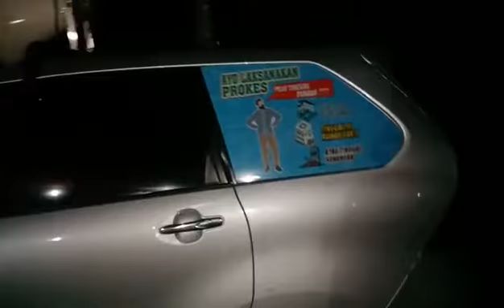Woro woro pencegahan virus covid 19 di desa Jangrana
Video dari Prapto NnZz